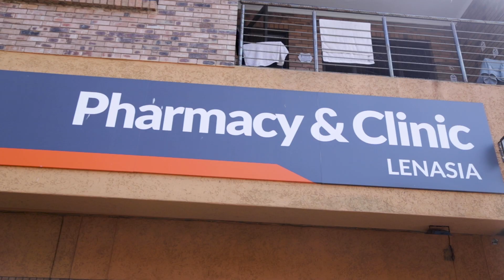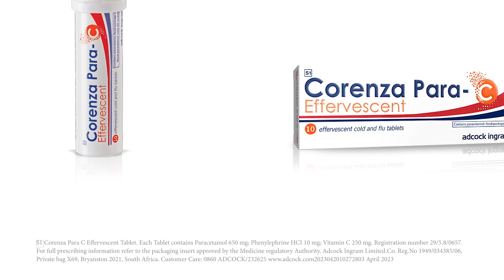PHARMACY OF THE WEEK, TLC PHARMACY, LENASIA - By SOB | 6 August 2024